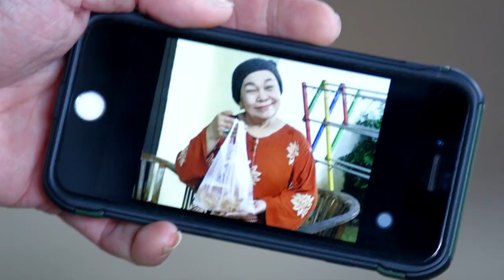DUNIA TERBALIK - Ini Ngomong Apasih Neng [24 Mei 2019]